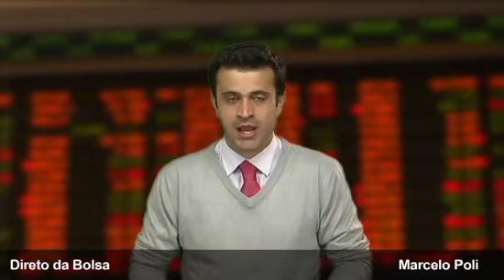Direto da Bolsa - 29 de Abril de 2011 - 1ª Edição